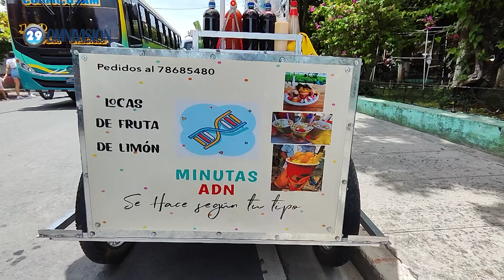Con esfuerzo y dedicación esta pareja de esposos luchan por salir adelante.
En el Paraíso Chalatenango dos jóvenes han decidido luchar y salir adelante pese a las dificultades, a través de un emprendimiento es como ellos se ganan la vida y son un ejemplo de perseverancia.